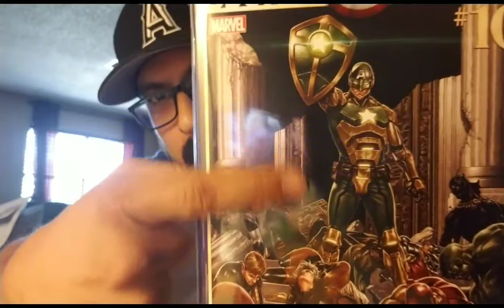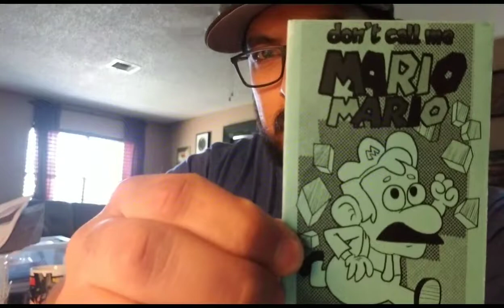Comic Book Picks for this Week 8/31/17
Not much in the box this week. Secret Empire #10, Dark Knight Metal #1, and Don't Call Me Mario.